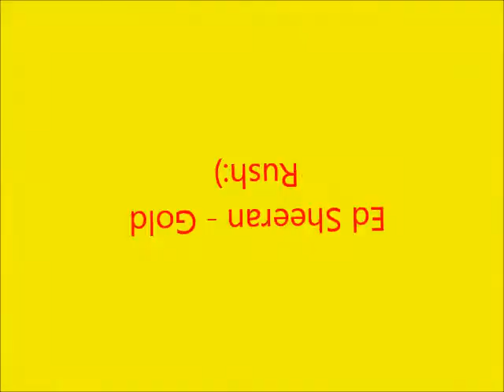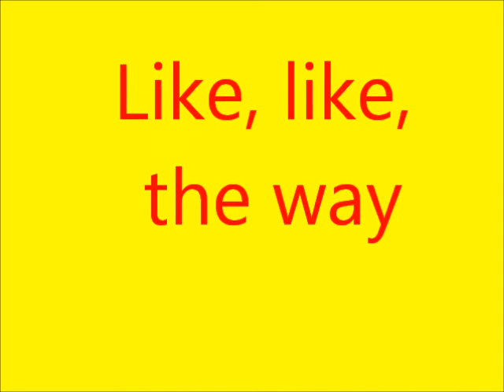Gold Rush Photo Dance